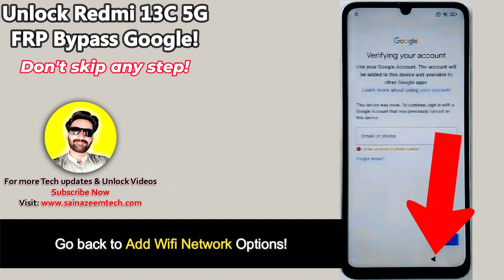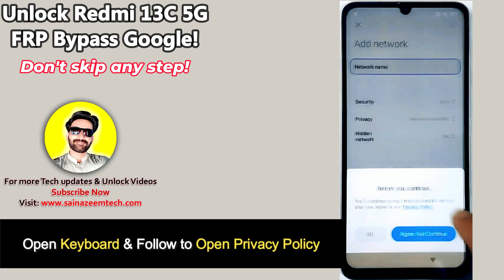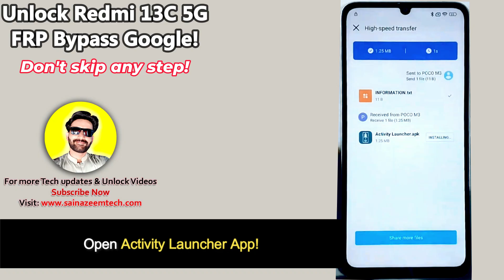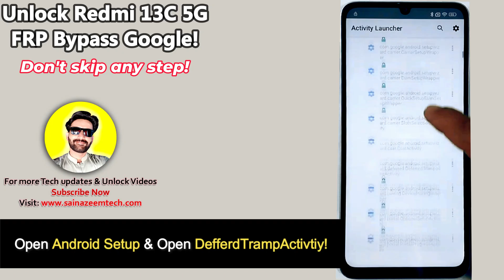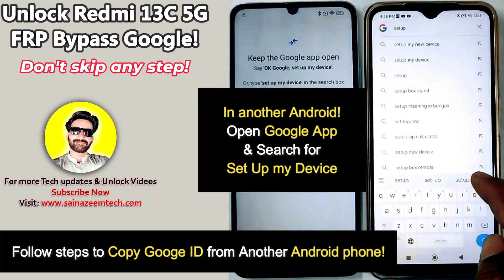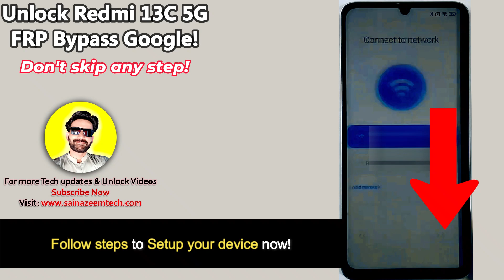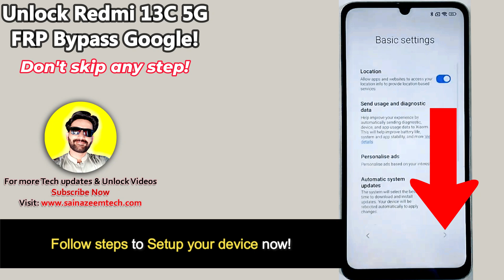Unlock Redmi 13C 5G FRP Bypass 2025 Without PC -HyperOS Redmi 13C Frp Google Account 100% Working!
Unlock Redmi 13c 5g Frp Bypass Without Computer 2025. Redmi 13c Frp Google Account Bypass HyperOS Android 15 Frp No Second Space, Activity Launcher Not working fix, No SIM, No Apps Disable Unlock Xiaomi Redmi 13c 5g Frp Bypass 100% Working method 2025. Redmi 13c ka lock kaise tode? Unlock Redmi phones latest models 2025.

All Redmi Frp Bypass Android 15 New Security Update new Trick 2025.
Redmi 13c 5g frp bypass Android 14 without pc Settings Not Open!
Unlock Redmi 13c 5g frp unlock Emergency Call not working 2025.
Redmi 13c ka frp bypass 2025 Share not work solution.
All Redmi frp bypass Activity Launcher not working
Redmi 13c 5g ka frp Lock kaise tode?
Redmi 13c Frp lock remove new Trick 2025.
Unlock Redmi 13c Frp bypass without computer Xshare is not opening!
Bypass All Redmi Android 14 update frp bypass Settings not open!
Redmi 13c Setup offline not showing
Unlock All Redmi phones frp bypass 2025 100% working!
Unlock Redmi 13c 5g Android 14 frp bypass without pc 100% working
Bypass Redmi 13c frp bypass YouTube Update Apps not Disable fix!
Redmi 13c 5g frp bypass Android 14 Update Settings is not Opening!
All Redmi 13 setup offline not show after hard reset
Bypass Redmi 13c google account bypass 2025
Unlock All Redmi 13c 5g new Models latest phones 2025 Frp lock.
Redmi 13c 5g 2025 ka lock kaise tode?